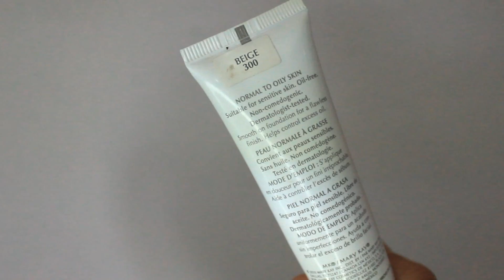Maquillaje piel desnuda | Marykay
→ Productos:
Gel fortalecedor de pestañas
base para sombras
sombra moonstone
sombra antique rose
sombra cinnabar
rubor shy blush
sombra white lili
loción desmaquillante de ojos y esponja
mascara de pestañas a aprueba de agua
delineador retráctil negro
maquillaje liquido de cobertura media No.300
concealer light beige
polvo suelto translucido
rubor bronze sand
lápiz delineador de labios medium nude
labial semi mate en gel tono mauve moment